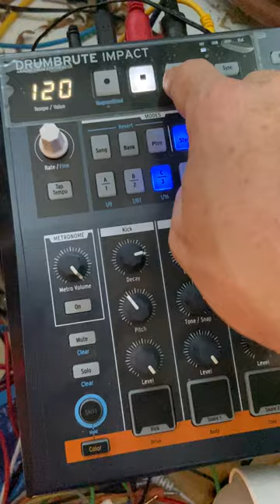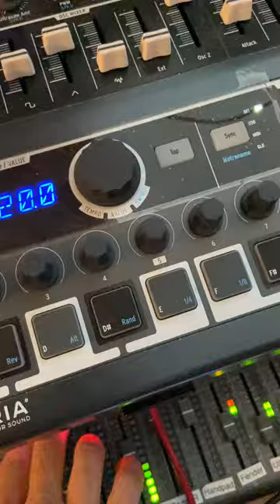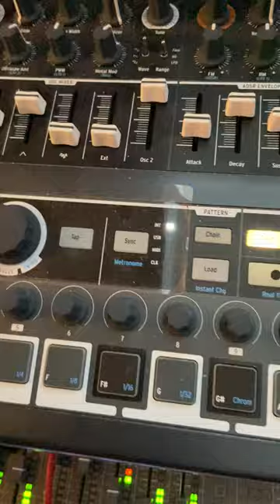Corpus Christi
Today is the Feast of Corpus Christi. I missed my modular synth and my other gear so I took a moment to create this mix based upon Pamela New Workout sending random quantized pitch to Joranalogue Generate (which FM input was modulated by an Erica Pico LFO) whilst Maths was used to generate random synchronized enveloppes. The rest comes from the usual Arturia Gear and 2HP Pluck through "Bad Comrade".